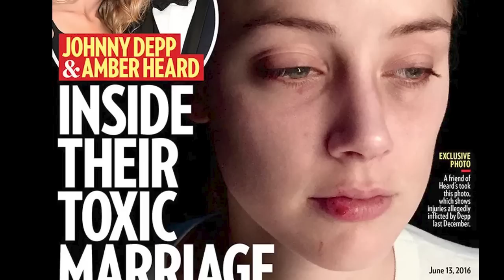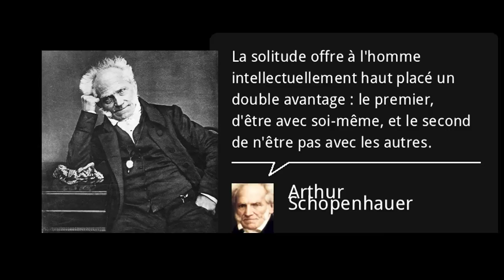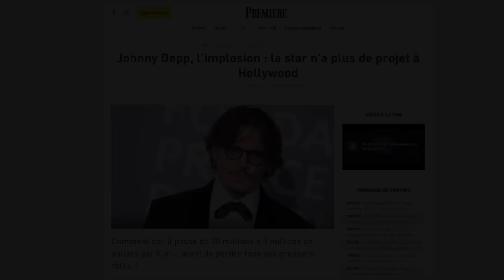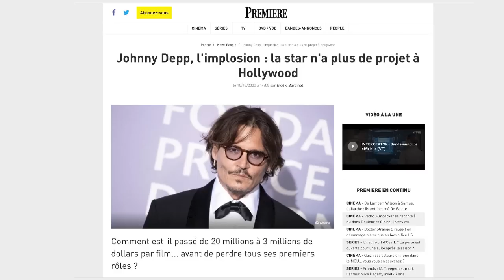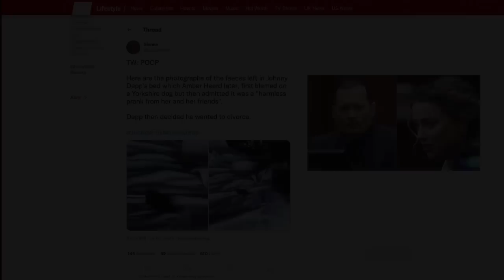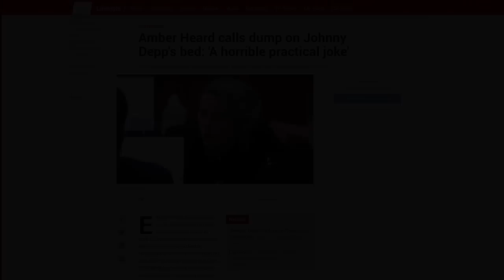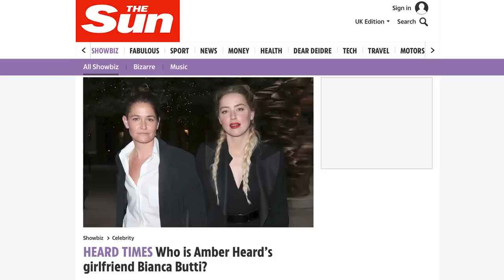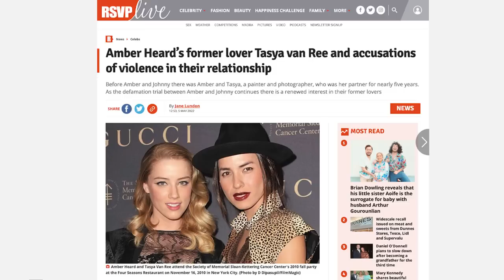Johnny Depp : pourquoi Amber Heard a chié sur mon lit ?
Timeline et liste des sujets 👉
00:00 Introduction
01:24 Un homme qui ne sait pas vivre seul
08:55 Pourquoi a-t-il supporté cette violence aussi longtemps ?
12:58 J’ai tout perdu : de la violence irréversible des tribunaux médiatiques.
26:17 Quand la vérité refait surface.
29:39 Johnny Depp Cocu par Elon Musk
34:00 Elle a chié sur le lit conjugal
37:18 Tu veux mon sang, prends-le
40:05 T’es un bébé Johnny : Pourquoi Amber aime la bagarre ?
48:02 Les péchés capitaux de Johnny Depp : conseil aux jeunes hommes.